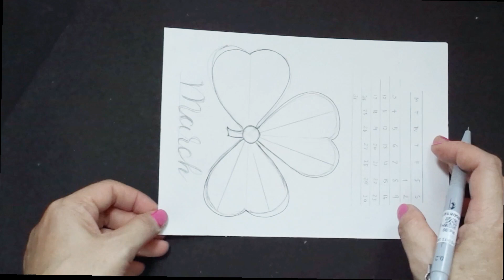March 2020 Bullet Journal สมุดบันทึกเดือนมีนา 2563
Sorry for the late upload. I've been busy last month. Hope you guys enjoy the ideas for your March 2020 Bullet journal!
เดือนนี้มาช้าหน่อยนะคะ เดือนที่แล้วยุ่งมากไม่มีเวลาถ่ายคลิปเลยค่า หวังว่าเพื่อนๆจะได้ไอเดียในการไปทำสมุดบันทึกเดือน มีนาคม 2563 นะคะ

The channel is about how to Draw. Fashion Illustration, Art and Crafts, Lettering, DIY
3D interior Ideas.

By Yaya Sweet
FOLLOW ME ON: